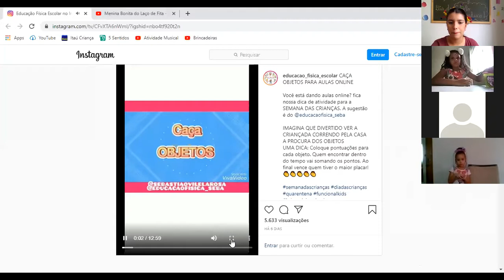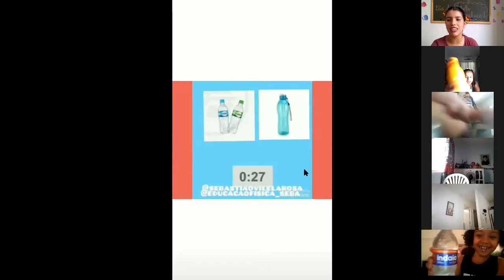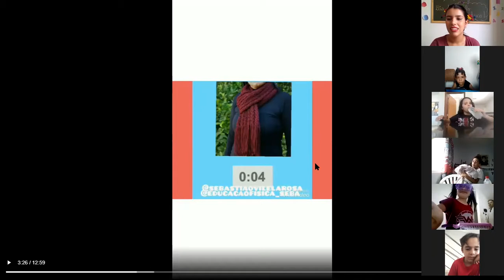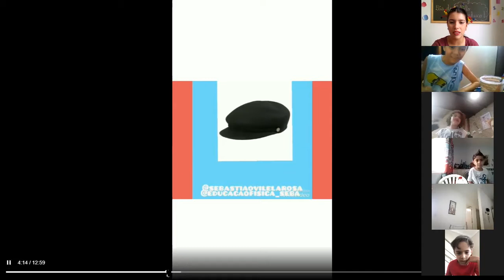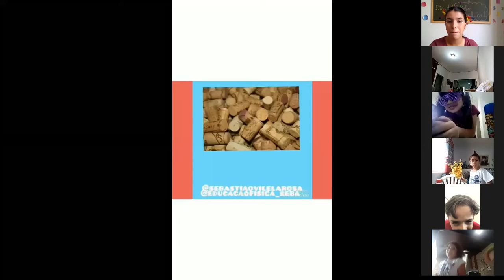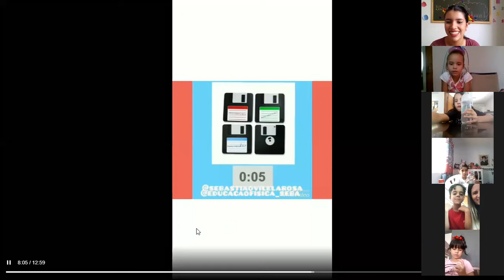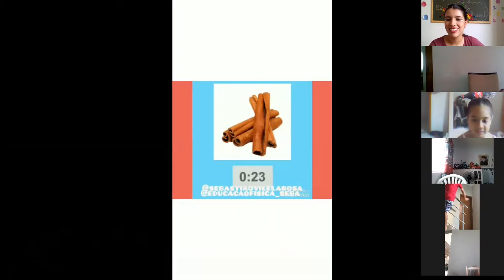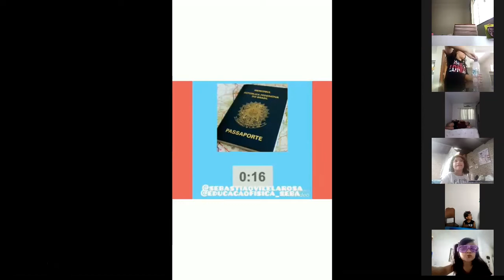Professora Sabrina 1° ano Aula no Zoom dia 06/10 1° aula